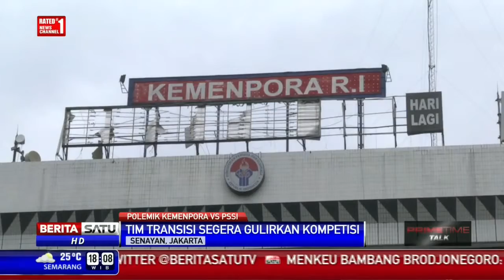Berita 13 Juni 2015 - VIDEO Kisah kasih Gibran dan Selvi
Kebahagiaan bisa jadi milik Gibran Rakabuming Raka dan Selvi Ananda setelah kedua mempelai itu mengikat janji suci untuk bersama-sama menjalani biduk rumah tangga.

Putra sulung Presiden Joko Widodo, Gibran Rakabuming Raka, memberikan mahar atau mas kawin seperangkat alat sholat kepada Putri Solo 2009, Selvi Ananda, dalam prosesi akad nikah yang dilangsungkan di Gedung Graha Saba Buana, Sumber, Solo, Kamis, sekitar pukul 09.00 WIB.

Mereka berjodoh dari lingkungan bertetangga dekat. Jarak rumah Gibran yang juga kediaman Presiden Jokowi di Jalan Kutai Utara Sumber, Solo, hanya sekitar 200 meter dari rumah kontrakan yang menjadi tempat tinggal Selvi bersama orang tuanya, Didit Supriyadi dan Sri Partini, di Jalan Kutai Gang VII Nomor 1.

Meskipun bertetangga tak terlalu jauh, Gibran baru mengenal Selvi pada 2010.

Perkenalan antara pria kelahiran Solo 1 Oktober 1987 itu dengan wanita kelahiran Solo 9 Januari 1989 ketika sama-sama menghadiri sebuah acara di Singapura pada Februari 2010. Gibran memimpin rombongan Solo Batik Carnival (SBC) sedangkan Selbi menjadi duta wisata Kota Solo ke Singapura.

Padahal setahun sebelumnya, dalam kontes Putri Solo 2009, Gibran menjadi salah satu juri yang menilai Selvi dan 42 peserta lainnya dalam kemampuan berbahasa Inggris. Selvi menjuarai ajang kontes putri itu setelah gagal pada 2007.

Entah firasat atau bukan, Iriana yang kini menjadi ibu mertuanya adalah orang yang menyematkan mahkota juara Putri Solo 2009 dan acara itu pun dihadiri oleh Jokowi saat masih mengemban tugas sebagai Wali Kota Surakarta.

"Saya berpacaran dengan mas Gibran sudah lima tahun lebih, sejak 2010. Saya pertama ketemu saat acara pemilihan putra putri Solo 2009. Namun, saya belum mengenalnya," kata Selvi saat diperkenalkan oleh Ibu Negara Iriana Joko Widodo pada 14 April lalu.

Gibran merupakan putra sulung dari tiga anak pasangan Jokowi dan Iriana. Dua adik Gibran adalah Kahiyang Ayu dan Kaesang Pangarep. Gibran sejak sekolah menengah mengenyam pendidikan di Singapura hingga perguruan tinggi.

Ia merupakan alumni Institut Pengembangan Bisnis Singapura (MDIS) dan kemudian melanjutkan ke University of Technology Insearch, Sydney, Australia hingga lulus 2010.

Gibran dikenal pula sebagai pengusaha muda. Ia memiliki bisnis jasa boga (katering), Chilli Pari, beserta rumah makan. Sajian bagi para undangan dan tamu lainnya juga dipasok dari usaha jasa boganya. Di kalangan keluarga dan rekan-reka